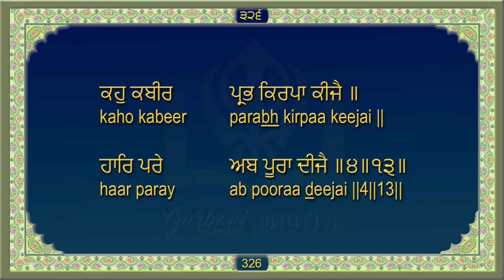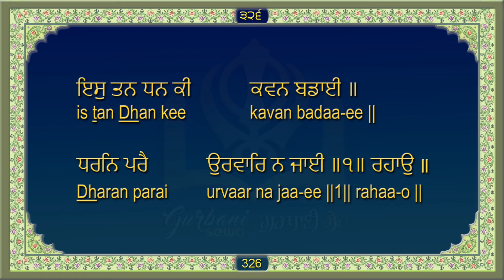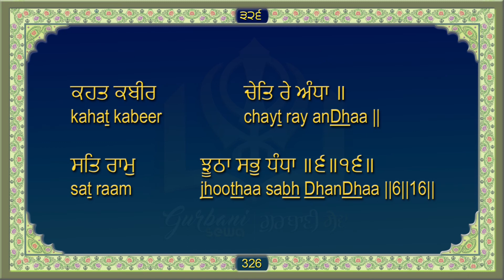ਸਹਿਜ ਪਾਠ ਸ੍ਰੀ ਗੁਰੂ ਗ੍ਰੰਥ ਸਾਹਿਬ ਜੀ ਅੰਗ 326 Sri Guru Granth Sahib Ji Ang 326